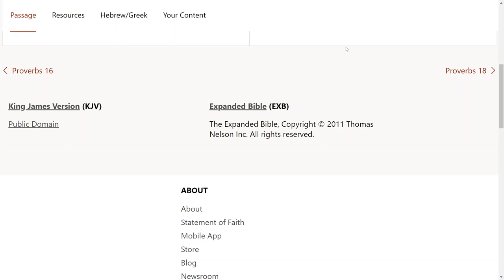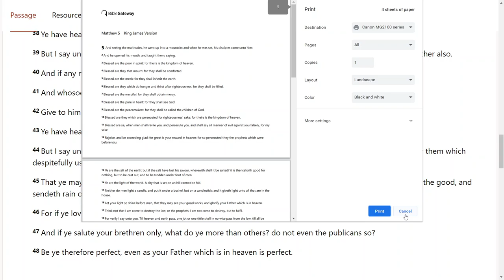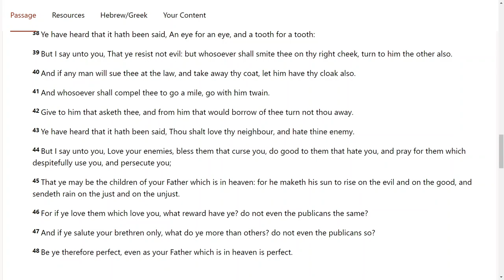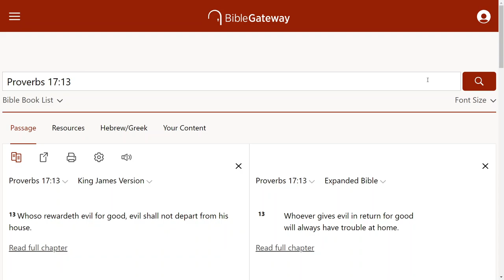Evil won't leave your house.